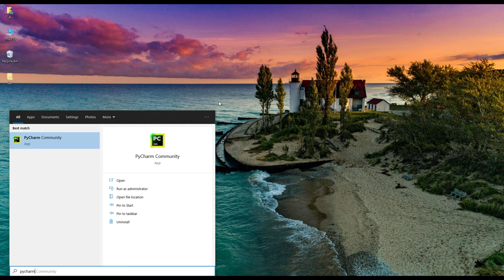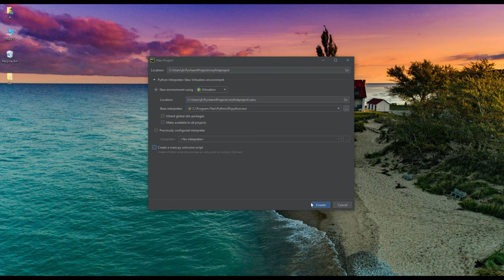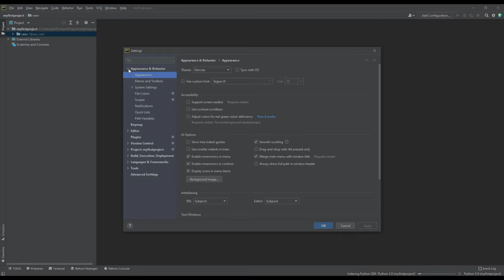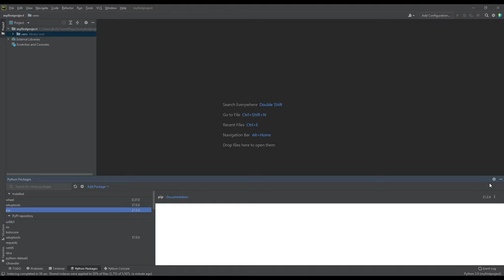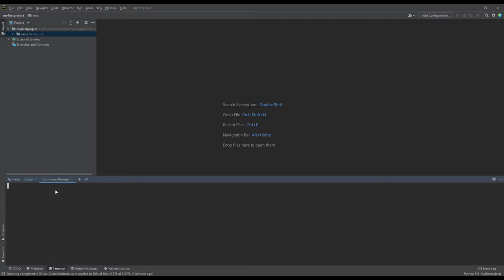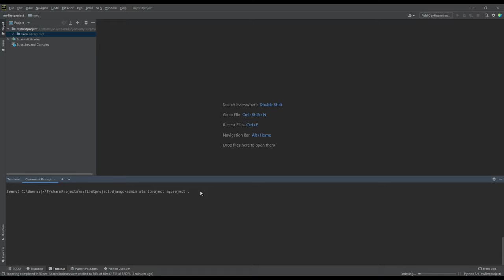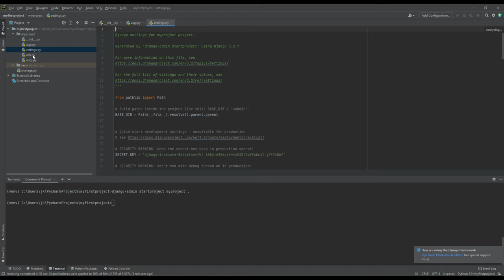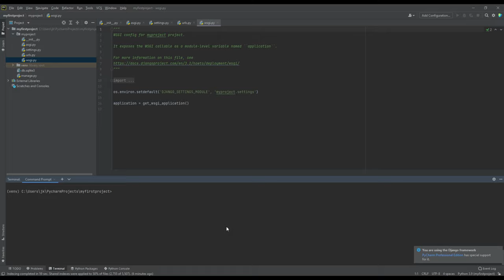Create New Project in PyCharm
This is a walkthrough for beginners in PyCharm. Walkthrough entails creating a new Python project in PyCharm IDE.